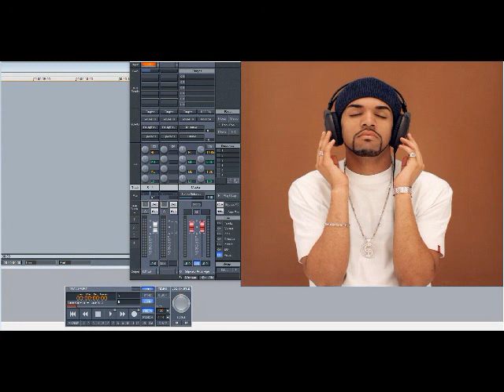Craig David – All We Needed (Slowed Down)